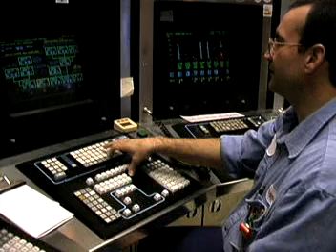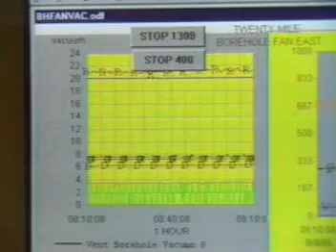Petroleum Pump System Operators, Refinery Operators, and Gaugers - Career Profile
Control the operation of petroleum refining or processing units. May specialize in controlling manifold and pumping systems, gauging or testing oil in storage tanks, or regulating the flow of oil into pipelines.